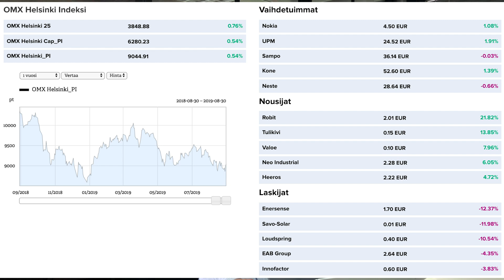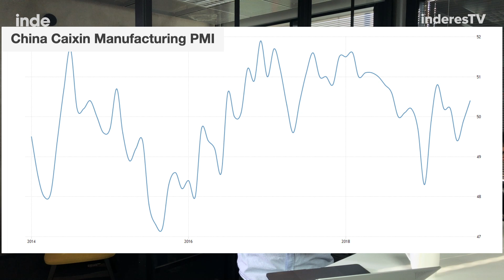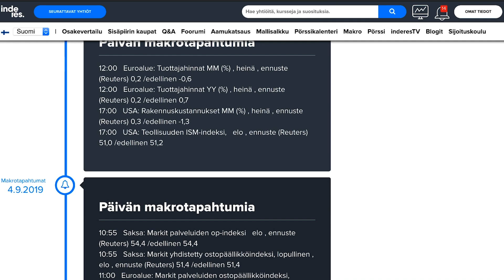Pörssi ei ole kallis (jos tulokset kestää)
Uudet tullit voimaan eilen odotetusti – Fokus neuvotteluyhteyden kehittymisessä – Helsingin pörssin mediaani P/E 13x, ei kallis – Monella yhtiöllä pitää hommat osua lankulle loppuvuonna – Caixin PMI takaisin yli 50:nen – Aamarissa mm. Nokia